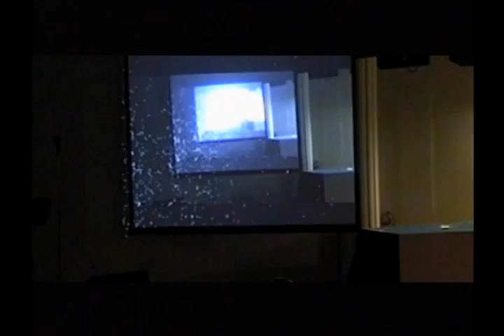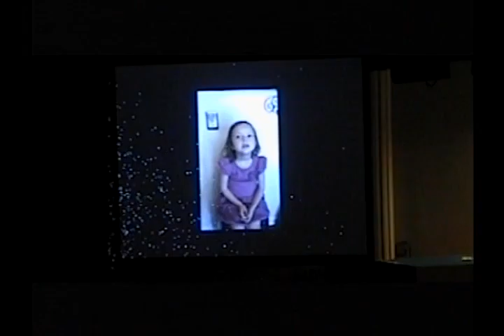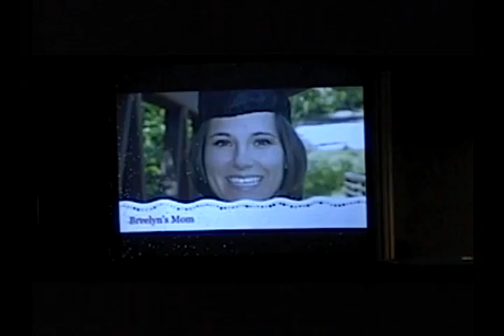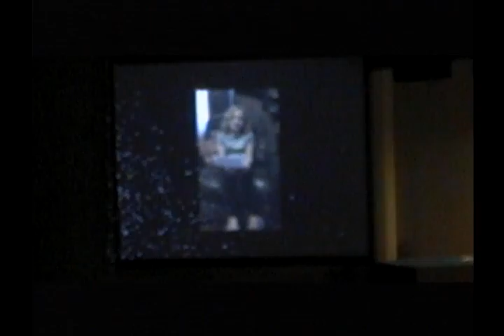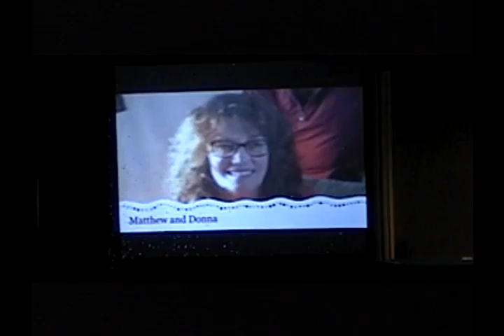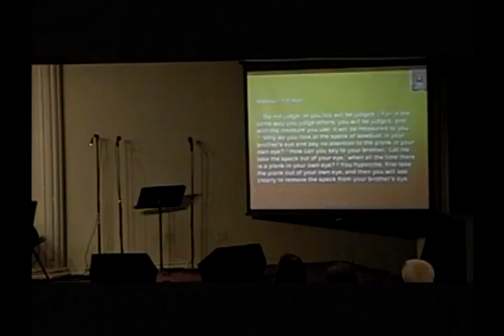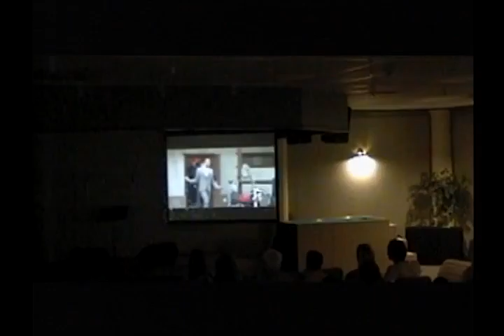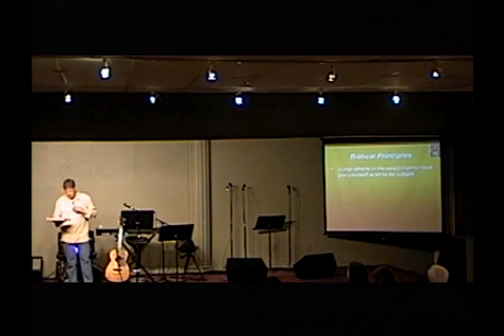"Here Comes The Judge" (Matthew 7:1-5) series "Life In The Kingdom Of God part 15" by Russ Martin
Sunday Service May 8, 2016 Mother's Day